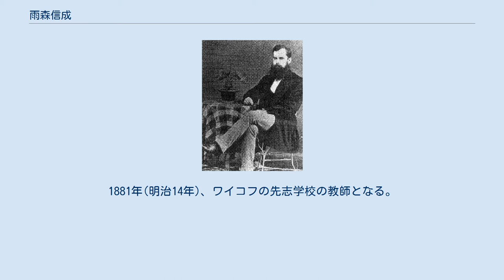雨森信成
雨森 信成（あまもり のぶしげ、1858年 - 1906年）は、プロテスタント源流の一つ横浜バンドのメンバー。
伝道者、宣教師の通訳として活躍した人物で、英語教育者としても活躍した。
晩年の小泉八雲の親しい友人としても知られる。
 1858年（安政5年）、福井藩士である松原十郎の次男として生まれた。
1871年に福井藩藩校である藩校明新館に入学した。
この年の1871年(明治4年)3月、藩主松平春嶽の招きでW・E・グリフィスが化学と物理の教師として赴任してきた。
 1873年廃藩置県により福井藩が消滅すると、雨森は横浜でアメリカ・オランダ改革派教会宣教師S・R・ブラウンの私塾ブラウン塾で英学を学んだ。
　 明新館が、中学になり、グリフィスの後輩であるM.N.ワイコフがグリフィスの後任として赴任したので、雨森はワイコフの通訳として呼び戻された。
1873年(明治6年)に信成は元福井藩家老・雨森家の婿養子となった。
 M・N・ワイコフが新潟英語学校に移動したため、これに同行する、その後新潟で宣教活動と医療活動をしていたエディンバラ医療宣教会のT・A・パームの通訳兼助手になった。
新潟でパームの助手をしている時、現地人の迫害で説教中に拉致される事件があった。
この事件で頭痛に悩まされることになり、3ヶ月でブラウン塾に戻った。
雨森の後任には、押川方義が志願した。
 1875年(明治8年)キリスト教徒になったことが原因で雨森家から離縁された。
信成は離婚後も雨森姓を名乗り、メアリー・キダーの女学校（現・フェリス女学院）の教師となる。
 1877年(明治10年)には築地の東京一致神学校の第一期生になった。
1881年(明治14年)、ワイコフの先志学校の教師となる。
 後に、米国に留学して諸外国を放浪した後、西欧のキリスト教文明に失望し、キリスト教を棄教することになる。
晩年は小泉八雲の親友として多くの影響を与えた。
 1903年(明治36年)には横浜グランドホテル内でクリーニング業を営んだ。
 ^ 大西晴樹 2003年、307-309頁